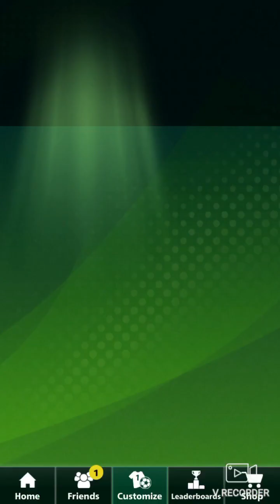Football strike pt1